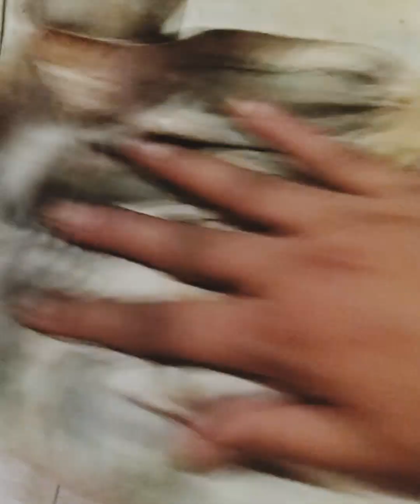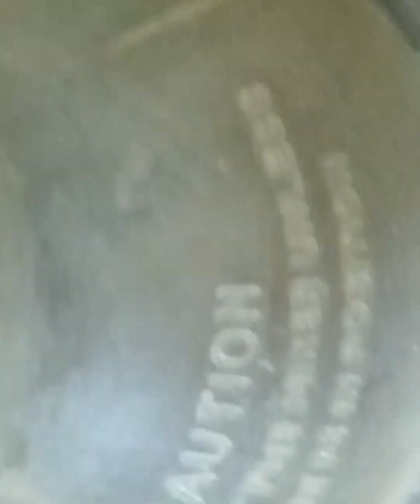क्या आप साब डोसे में ये डालते हैं अगर नही तो जरूर डाले और फिर देखे इसका टैस्ट 😋 की कितना टेस्टी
डोसा ऐसे बनाए थोड़ा अलग ट्रिक्स से पूरा ब्लॉग देखें कैसे बनता है ये डोसा 😋ब#viral #youtuber youtube dailyvlog vlogging indianfood kashi ki Arpna